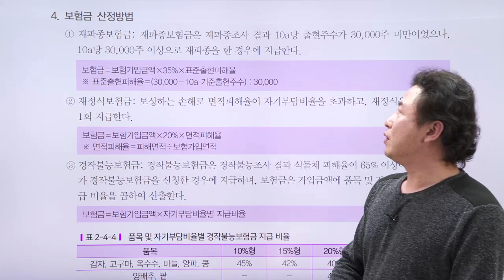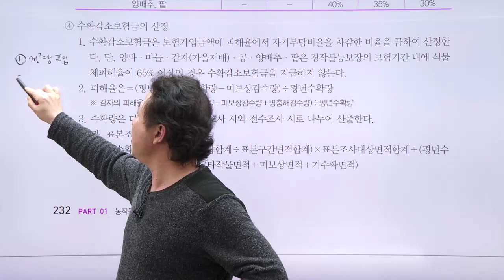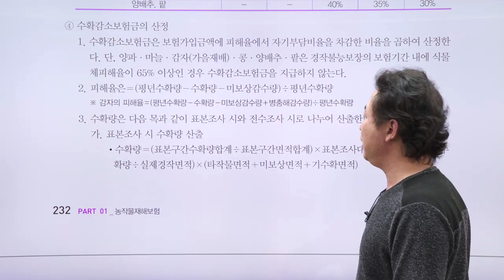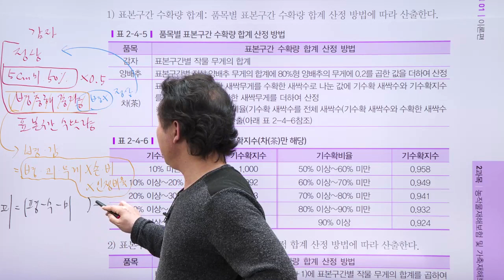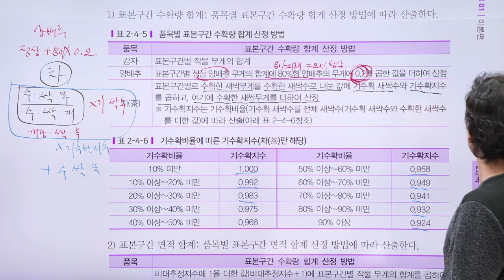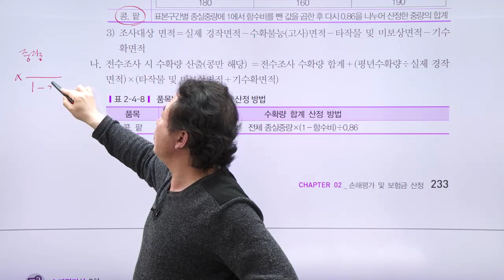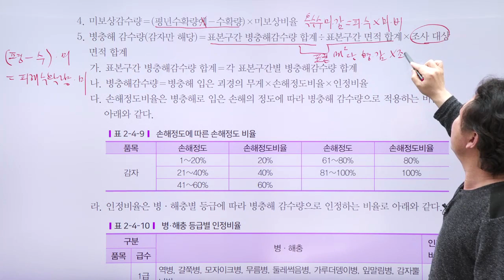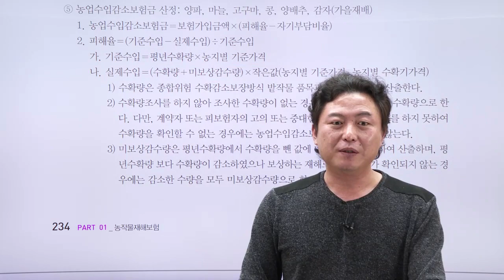손해평가사 2차, 2과목 기본이론 - 생산비 - 문주화 교수